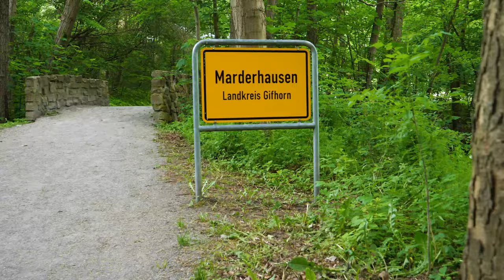Imagefilm OTTER ZENTRUM (Langversion)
Natur erleben. Fühlen. Staunen.
Tauch mal wieder auf im OTTER-ZENTRUM - Das Naturerlebniszentrum in der Südheide Gifhorn